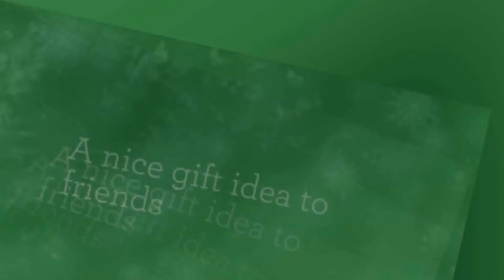Little night music, Mozart, mp3 in music box sound style !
BUY "Little night Music - Mozart" mp3.
Hand crank music box mp3 tunes. Buy Classical, Traditional and Lullaby baby relaxing mp3 songs in music box sound style. It is also a nice gift idea to friends and loved ones.

mp3 time: 06:09'' Stereo.